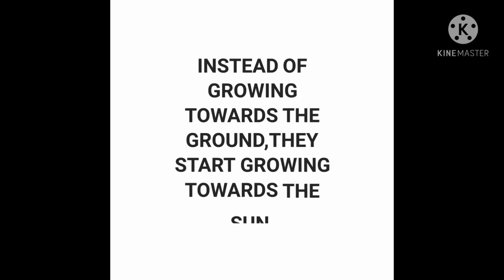WHY BANANAS ARE CURVED?!@SweetSpiceEL0424